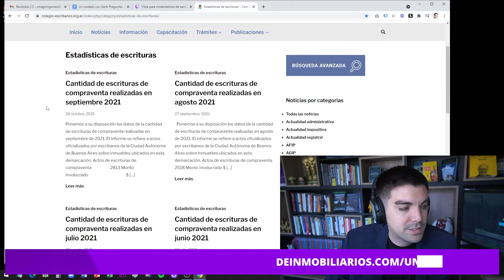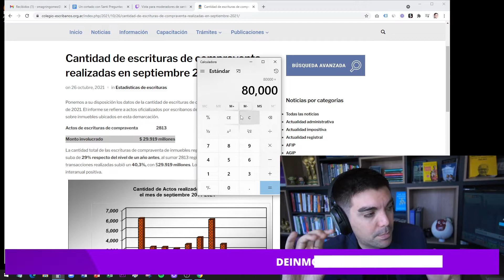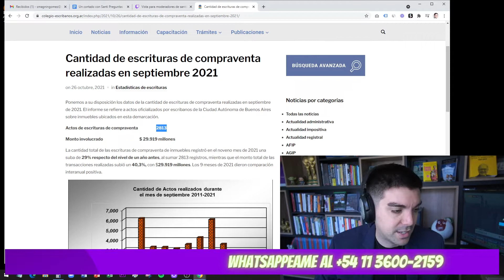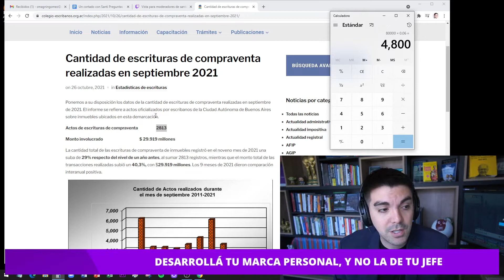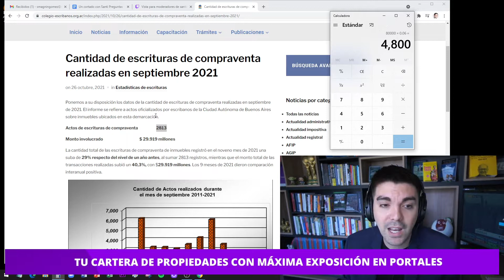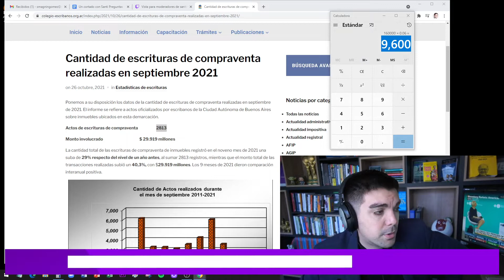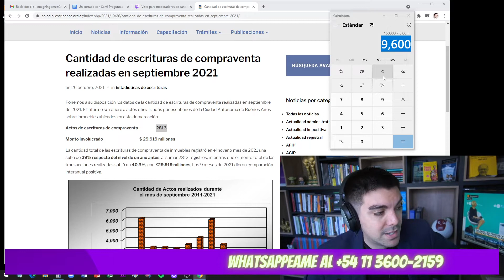¿Cuánto gana un agente inmobiliario en Argentina 2021? 💰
👉 Te muestro del fascinante mundo del mercado inmobiliario argentino los ingresos potenciales de los agentes 💼💰
👉 ¿Será un camino lleno de riquezas o desafíos inesperados?
👉 Revelador análisis de datos y estrategias clave para alcanzar el éxito en este apasionante rubro con información histórica y valiosa sobre las ganancias de los agentes inmobiliarios en Argentina.
👉 Analizamos datos reales y sorprendentes del mercado inmobiliario: ¿Cuántas operaciones se realizaron? ¿Cuál fue el monto total movido? ¿Cuál es el ticket promedio? Y lo más intrigante, ¿cuánto puede ganar un agente inmobiliario promedio por mes? ¿Es posible alcanzar ingresos asombrosos o es solo un mito? Como siempre te digo la posta mostrándote los números de la realidad detrás del éxito en este competitivo rubro.

0:00 Cuánto gana un inmobiliario en Argentina (CABA)
7:23 ¿Qué hacer cuando una venta se tira para atrás?
12:33 ¿Hay quienes hacen las prácticas de deinmobiliarios mejor?

👉 Soy el fundador de la red deinmobiliarios.com y nadie está más apasionado por el real estate que yo.
¿Loco? Sí, pero "loco lindo" 😏